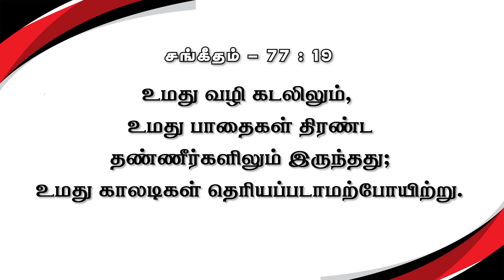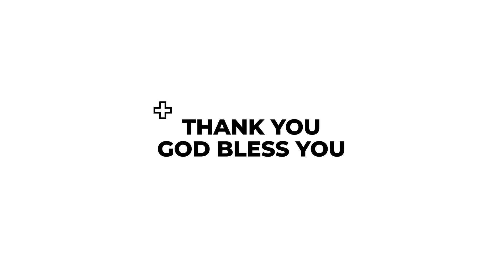காலடி தெரியாமல் போனாலும் | கிருபையும் சத்தியமும் | EP - 431 | Daily Manna | JOHNSAM JOYSON